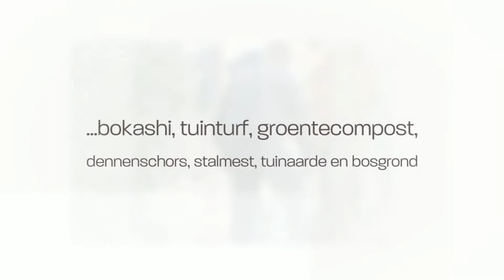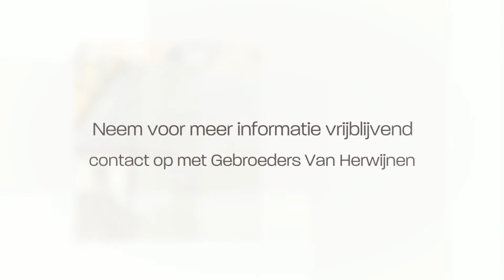Gebroeders Van Herwijnen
Gebroeders Van Herwijnen B.V. is een loon- en handelsbedrijf dat al ruim 50 jaar bestaat. Voor meer informatie kunt u contact opnemen via 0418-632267 , langskomen op Koestraat 7, 5334LJ in Kerkdriel of een kijkje nemen op bovenstaande link.